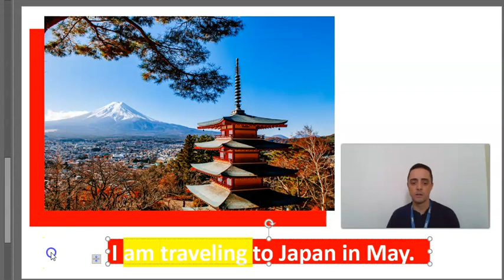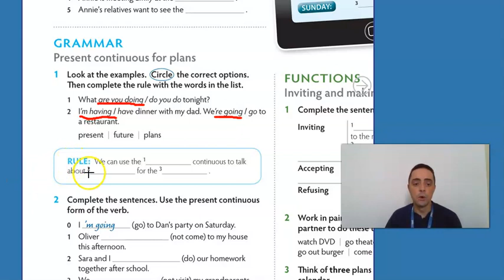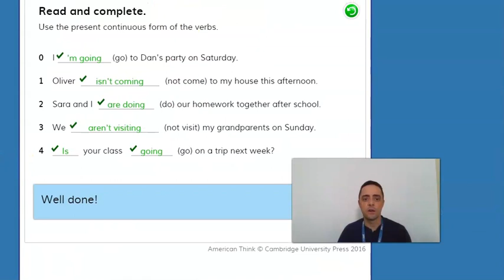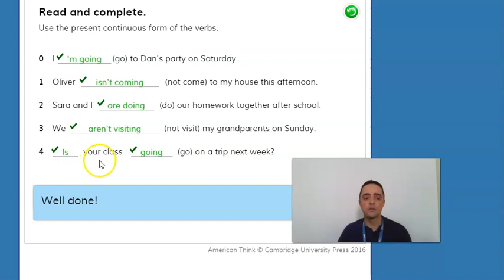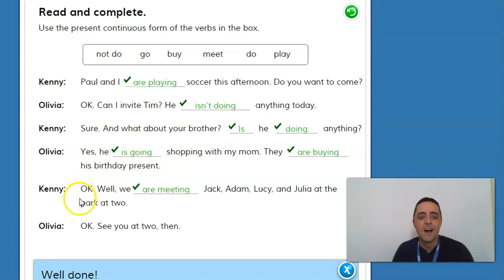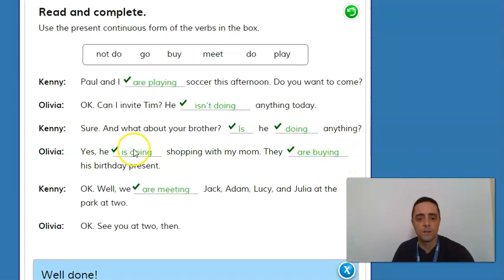GT02 - Unit 10 - Part 3